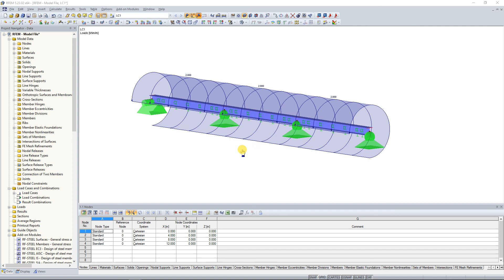[EN] FAQ 004747 | Modelei uma viga contínua com fundações elásticas que é tensionada por ...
Pergunta:
Modelei uma viga contínua com fundações elásticas que é carregada por um momento de linha constante. Qual a razão para ser apresentada a mensagem de instabilidade após o cálculo?

Resposta:
Provavelmente não existe qualquer apoio contra a torção.

Assim sendo, é necessário assegurar que a torção seja absorvida pela fundação elástica da barra (Figura 01) ou por um dos apoios nodais (Figura 02).